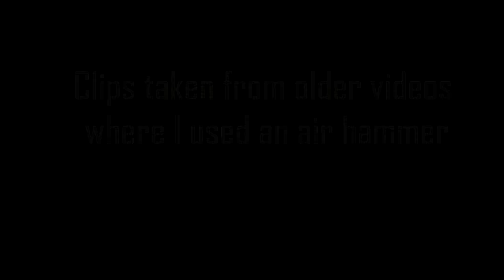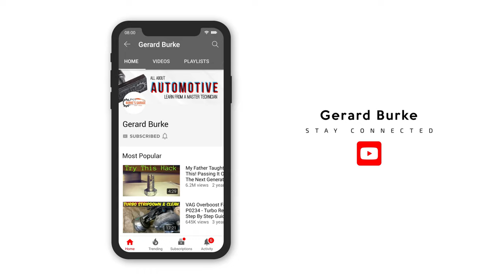Stuck Bolts, Bushes or Nuts?? Air Hammer To The Rescue 🔨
Have you ever struggled with seized bolts, screws, nuts, torx, ball joints or control arm bushes? To name just a few of the possible uses for an Air Hammer. In this video I share multiple ways this tool could help you overcome some of those problems.
It vibrates and shakes to unfreeze stubborn parts and get them moving in the direction you want. A tool that you may never have known you needed.

Amazon Links for Air Hammer & Bits
Punch Set

If I helped ya out and you would like to buy me a drink

Thanks to everyone who watches my videos, Likes, Shares and or leaves a comment. I appreciate everyone of you.

Tool options that I recommend and use.